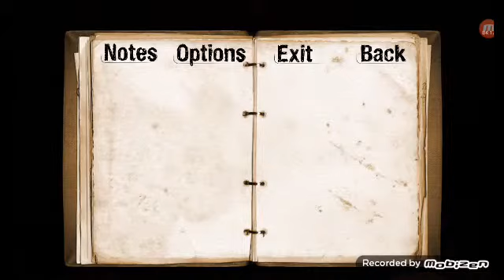Olha o demônio-reporter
Galera o vídeo nao contém memes por que o vídeo fica travando quando eu posto por isso n teve memes